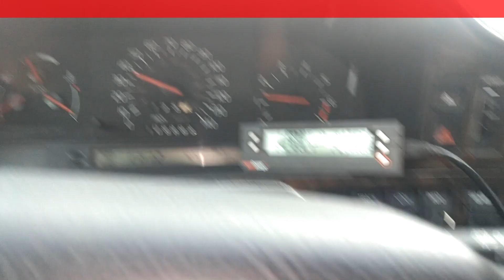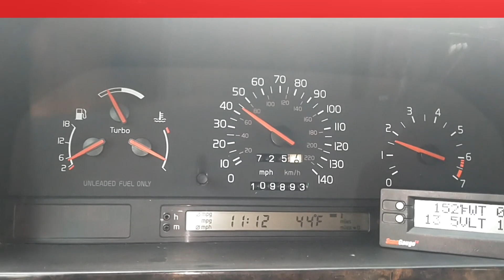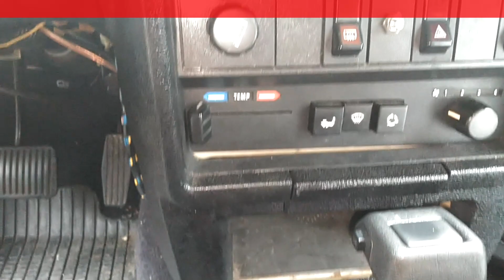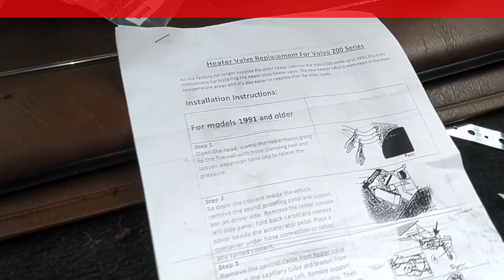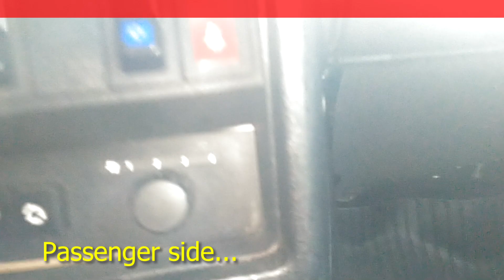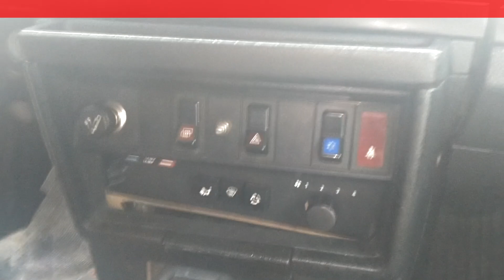Seattle to Portland, Olympia, etc. Finished the 850, now the 240 heater control valve. - HOWR